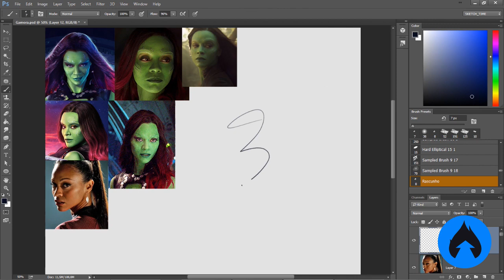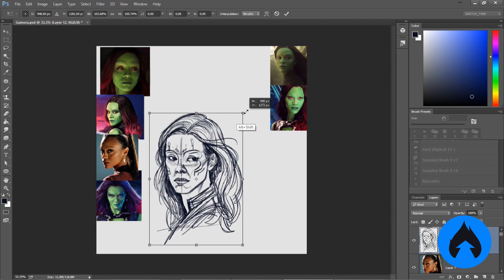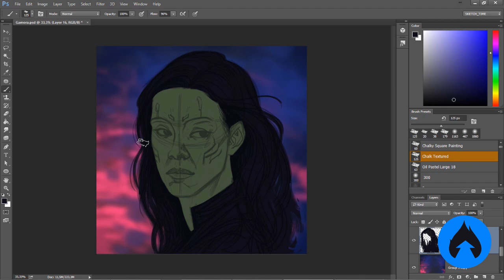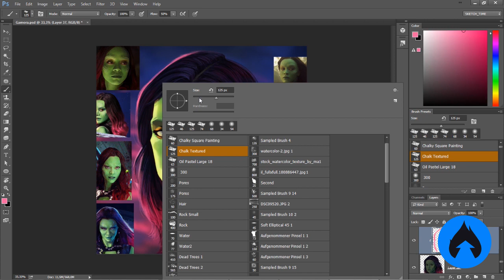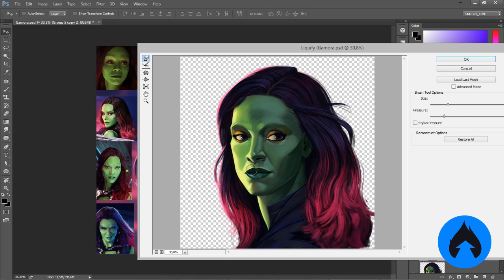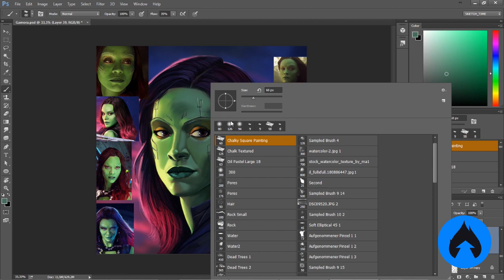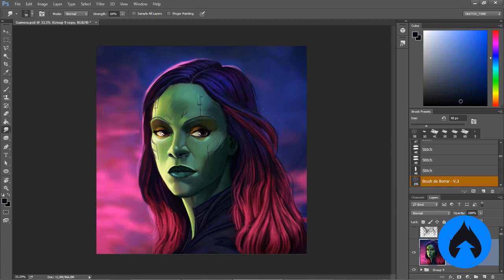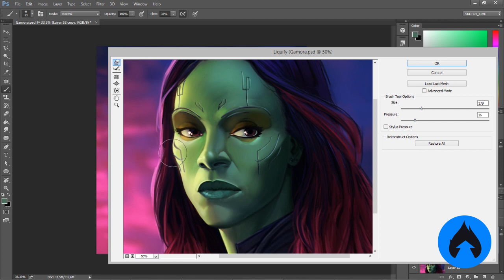Refletindo sobre Spoilers e ClickBaits!- GAMORA Retratos Vingadores #4